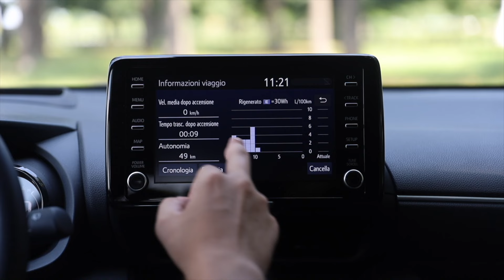Mazda 2 Hybrid | Test drive della full hybrid da 30 km/L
Licensed from Artlist.